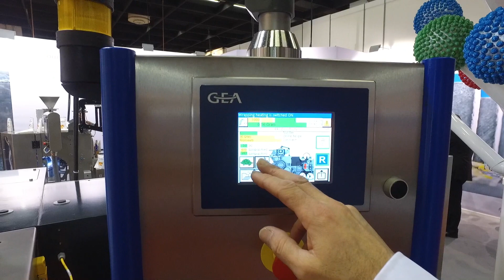ProSweets 2016: Produktvideo GEA CFS Germany GmbH - Flexformwrap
Sie sehen hier die Flexformwrap von der GEA CFS Germany GmbH.

Das ist eine integrierte Lutscherproduktionslinie für 3D Fingerlutscher.

Interessant ist die Flexformwrap für Hersteller von Lutschern.

Das Besondere an der Flexformwrap ist:
1. Sie ist integriert und modular, es sind z.B. sehr viele Module wählbar nach Anforderung
2. Durch die hohe Zuverlässigkeit und Effizienz gibt es wenig Ausfallzeiten und Stopps
3. Sie ist produktionsfreundlich, wartungsarm und flexibel durch die einfache Bedienung und Anpassbarkeit

Weitere Informationen über die Firma GEA CFS Germany GmbH finden Sie

"Wer liefert was" hat für Sie die Höhepunkte auf der diesjährigen ProSweets 2016 in Produktvideos zusammengefasst und gibt Ihnen damit einen informativen Einblick in die internationale Zuliefermesse für die Süßwaren- und Snackindustrie. weitere professionelle Anbieter aus den Bereichen Nahrungsmittel und Verpackungstechnologien.